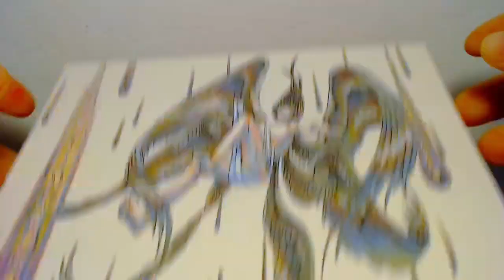Drawing the Fallen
Relax and make art with me as I add color to my line art while listening to chill music.

I have no tale to accompany the artwork today, so I want to know what stories you can come up with. Is this angel falling into a fate for the better or worse? What’s your impression of the idea of a ‘Fallen Angel’?

Personally, from the perspective of someone who renounced the religion they were raised in, I think of ‘Fallen Angels’ in a favorable light. Religious people from my past might view me as having spiraled uncontrollably to rock bottom, but from my view, taking the bitter plunge below only led to a vastly different, glistening surface of water, where I found fresh air much more suited to my aching lungs.

I used a MICRON pen for the line art and colored it with PRISMACOLOR.

Chapters:
0:00 Preview
0:30 Line Art
5:36 Skin
6:00 Mulberry
6:51 Indigo Blue
7:59 Goldenrod
8:41 Burnishing + Touch Ups
9:56 Finished Piece